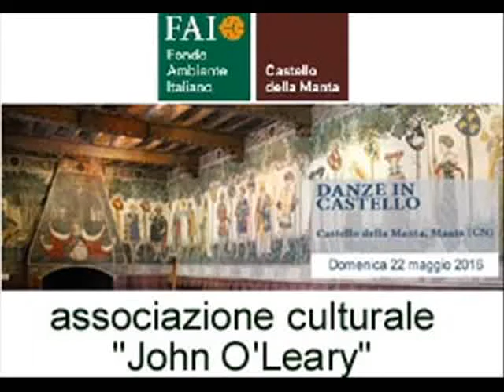Danze in castello 2016 salone delle grottesche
Danze del 1400 italiano interpretate dal gruppo Gaia Danza di Torino .
Grazie al F.A.I. anche nel 2016 abbiamo danzato nello splendido castello della Manta di Saluzzo (CN)